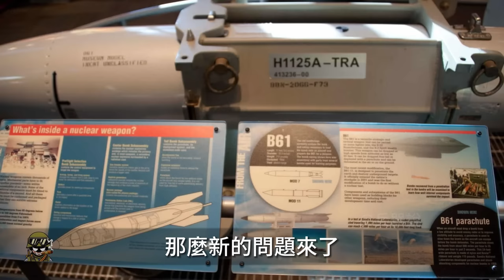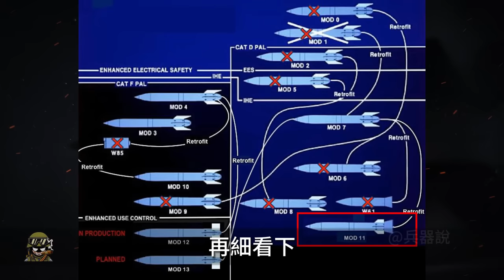美國研制新核彈，目標究竟對准了誰？「拼多多」版核彈，中東停火的關鍵？針對地下掩體的究極武器！兵器說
00:00 前言
00:29 B61-13
05:09 敵人？
07:17 現實問題

10月28日
華盛頓政府宣布
准備開發新版本空投核彈B61-13
這個決定是根據
《2022年核態勢評估》的結果
而新核彈主要是
為了補充美國的核威懾能力
以應對外界日益增長的核威脅
事情真這麼簡單？
還是另有原因呢？

October 28
Washington government announced
Preparing to develop a new version of the air-dropped nuclear bomb B61-13
This decision is based on
Results of the 2022 Nuclear Posture Review
The new nuclear bomb is mainly
To supplement U.S. nuclear deterrence capabilities
To deal with the growing nuclear threat from the outside world
Is it really that simple?
Or is there another reason?